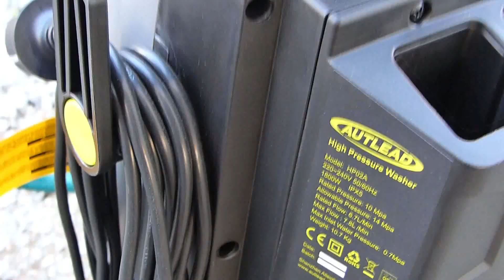Nettoyeur haute pression AUTLEAD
test du nettoyeur haute pression AUTLEAD , idéal pour les petits travaux du quotidien .